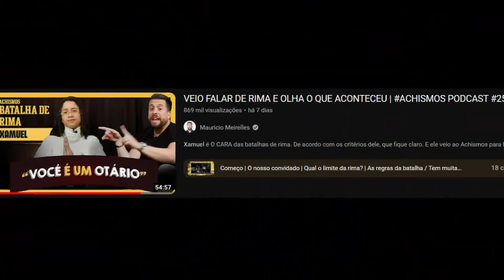MLK INSUPORTAVEL NUM PODCAST